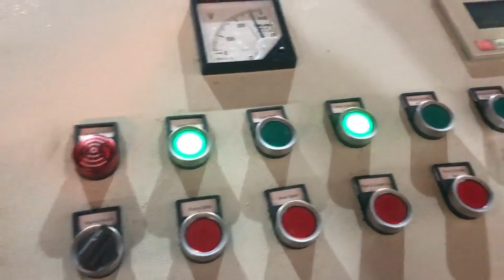metal chip briquetting system machine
RUF Metal Chip Briquetting Systems and Machines Egypt, Zimbabwe, RUF Metal Briquetting Press. The value of metal residues can be greatly increased with our metal press machine. The metal chip briquetting machine is a real all, rounder and is suitable for pressing aluminium, steel, cast iron, copper and countless other metals. Briquetting is a suitable treatment method for de, watering or de, oiling wet metal chips. Metal Chip Briquetting Press Saudi Arabia, Metal Chip Briquetting Qatar, Metal Chip Briquetting Press, find quality Metal Chip Briquetting Press products,Metal Chip Briquetting Press Manufacturers, Metal Chip Briquetting Press Suppliers and Exporters at Manufacturer For Waste Balers,Baling Press Machine,Shredders,Wood Shaving Machine. Metal chip briquetter Spain, Nederman UK, With an inlet hopper, conveyor, sorting machine and material level sensor the briquetting press operation can be fully automated. Technicl desription of metal chip briquetter Short metal chips are screw fed or pressed in to a chamber where the compressing takes place in a cylindrical die. Scrap Metal Chip Briquetter Algeria, Metal Briquettes Germany, 2020, 3, 18The electrical control system of the aluminum chip briquette machine is used to control the action of each cylinder. The hydraulic valve group of the metal chip press machine uses a high, density, large, diameter oil circuit, which has a large flow rate and fast speed. scrap metal chips briquette machine Tanzania, hydraulic Cape Verde, Work with the hydraulic briquetting machine to compacting your scrap metal, improve your bottom line and reduce waste from industrial turnings, filings, chips, clippings and even metallic dust. The benefit from making metal briquette. Briquetting increases the value of, Metal Chip Briquetting Press Turkey, PUC Machine Colombia, The Briquetting Machine is used to make small cakes out from the iron dust. The Briquettes can be re, used by smelting. Cast iron dust becomes cast iron again; iron included in further dusts is reduced and converted to metal. Advance Hydrau, Tech Pvt Ltd. is the leading manufacturer and exporter of metal chip briquetting machine in India. Our, Metal Briquetting Press Ireland, RUF Briquetting Systems Luxembourg, Metal chip briquetting machines for a wide range of metals alloys . The value of metal residues can be greatly increased with our metal press machine. The metal chip briquetting machine is a real all, rounder and is suitable for pressing aluminium, steel, cast iron, copper and countless other metals. On the basis of the particular experience, Metal Briquetters Denmark, Industrial Metal Chip Briquetting Yugoslavia, With eight briquetter options to choose from among our Foundry and Industrial Series equipment, you're sure to find the right briquetting machine for your company's scrap metal processing and recycling needs. We also can provide you with chip spinners, crushers and other metal chip processing equipment. Review of Aluminum Chip Briquette Press Machine Italy, Russian, Aluminum chip briquette machine is a kind of hydraulic briquetting machine that is used for aluminum briquetting making. The Aluminum Hydraulic Briquette Machine. The aluminum hydraulic briquetting system consists of several components. Briquette machine mainframe, hydraulic pump station, the control system. Briquette machine mainframe Metal Briquetting Norway, Metal Briquetting Machines Madagascar, The answer, RUF metal briquetting systems. In fact, briquetting your scrap can reduce the volume by as much as 20, to, 1, making scrap infinitely easier to handle and more economical to recycle or sell to foundries. Metal briquetting also enables you to reclaim the fluids oil, lubricants and other liquids used in your metalworking processes. Puckmaster Metal Chip Pelletizing Mexico, Briquetting System Latvia, 2020, 3, 11Metal chip pelletizing systems are the leading chip waste conversion equipment in the industry today. The patented process used by the Puckmaster MCT175 system involving